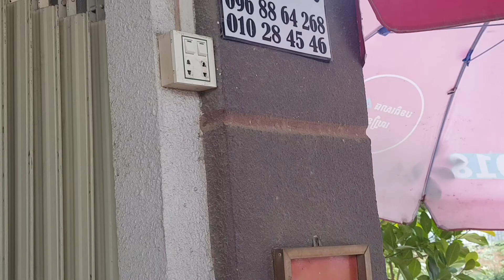House for sale on the corner of Phnom Penh ផ្ទះលក់ផ្លូវកែងក្រុងភ្នំពេញ